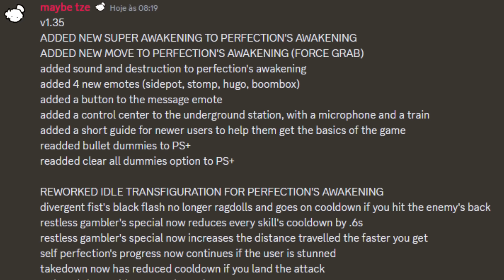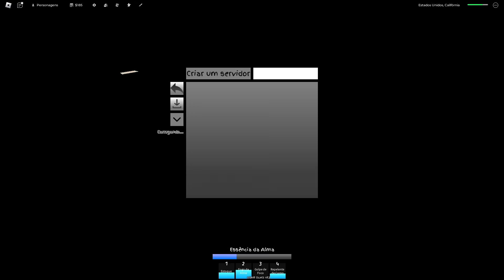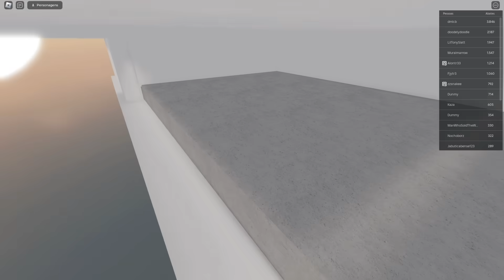ESSE É O SUPER AWAKENING: A NOVA MECÂNICA MAIS ROUBADA DO JUJUTSU SHENANIGANS!